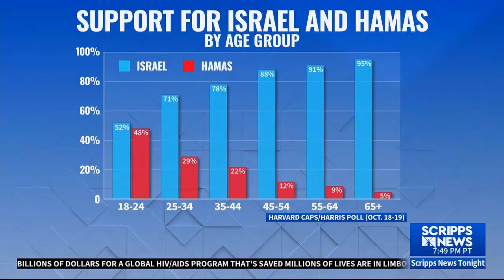CAIR OK Director Interviewed on How American Muslims Feel About Mideast Violence - Scripps News